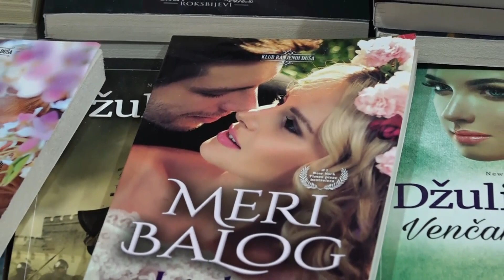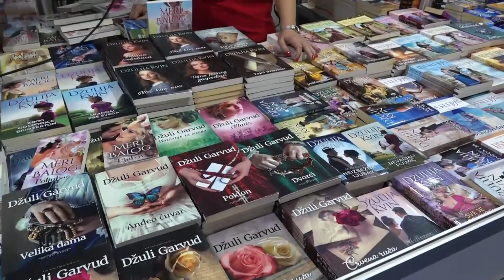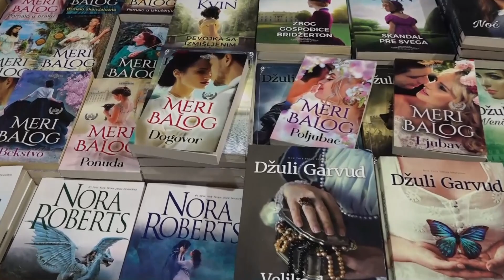Ukljucenje sa sajma kniga u Beogradu - Ljubavni romani za sve ljubitelje romanse -DJS- (24.10.2022)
Uključenje: Marko Dolaš - Glumac i voditelj